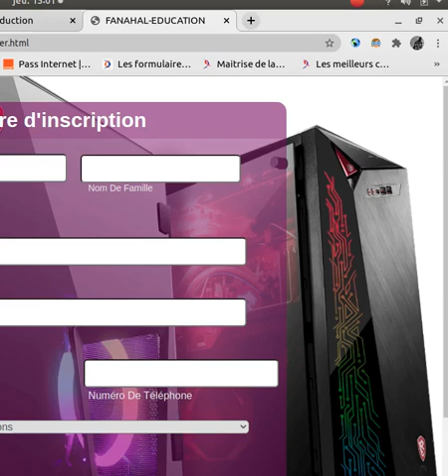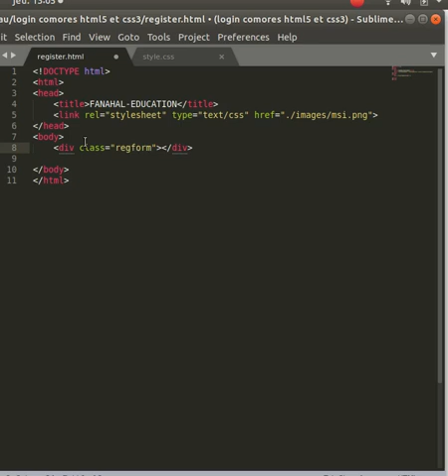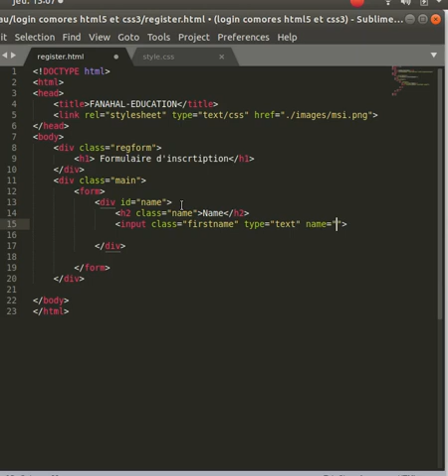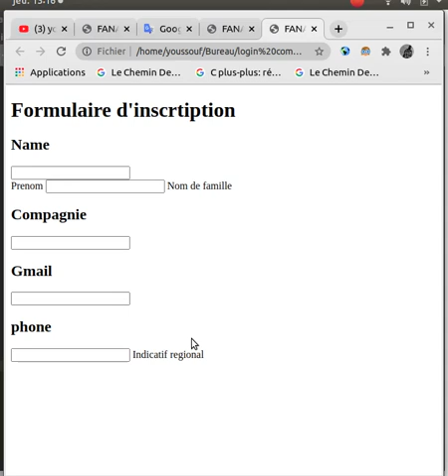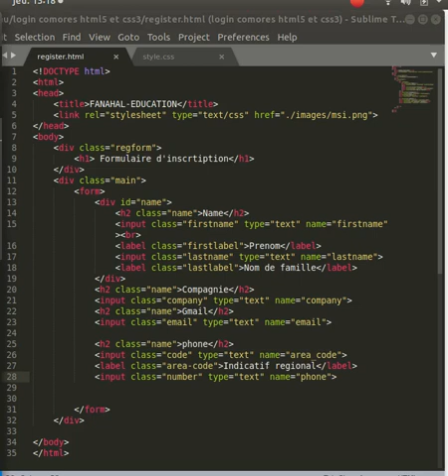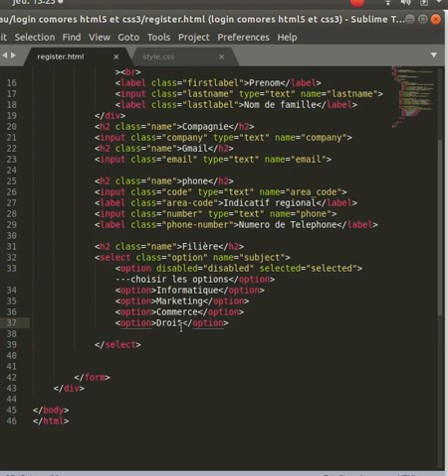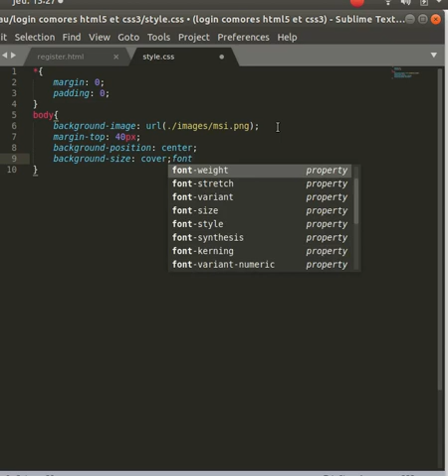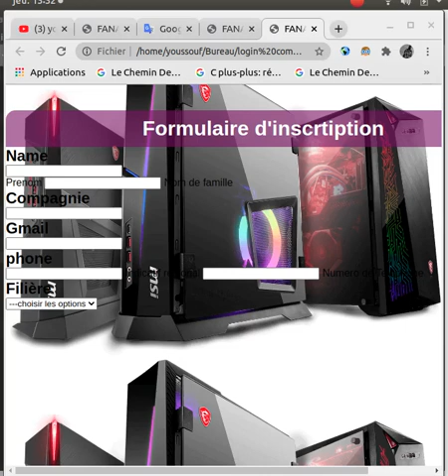Créer votre site web avec html 5 et css 3 formulaire d'inscription en français partie 8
Youssouf Abdallah: Créer votre site web avec html 5 et css 3 formulaire d'inscription en français  partie 8